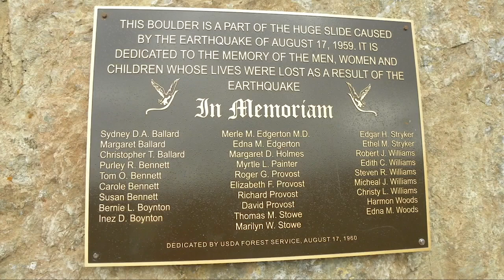1959 Montana earthquake Part I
1959 Montana earthquake Part I